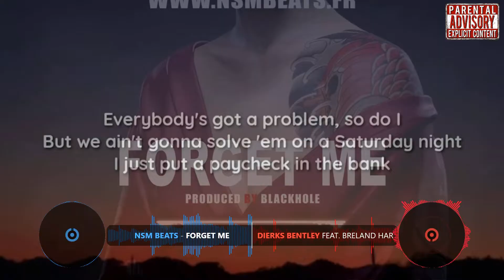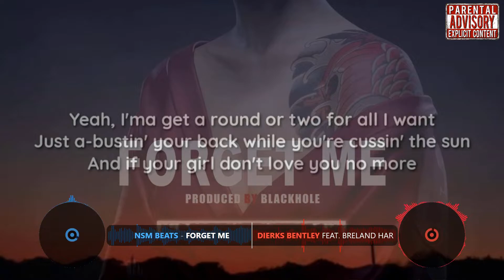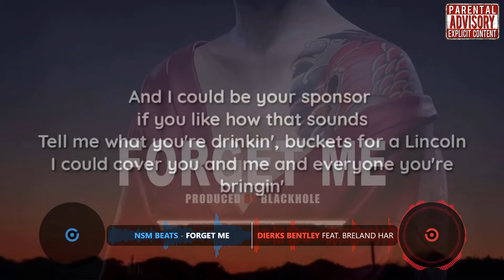Dierks Bentley ft Breland Hardy ~ Beers On Me (Forget Me CLRemix)(Beat Prod. by NSM Beats)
DJCastro~Linx
Remixes/Mashups

Hook Up On Discord:
DJCastroLinx5731